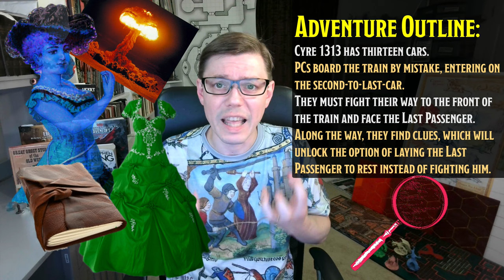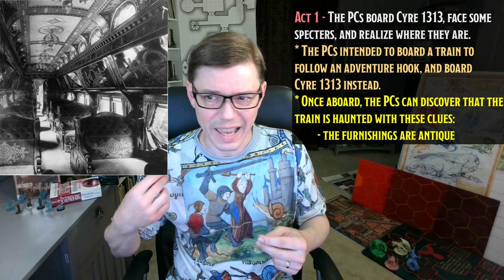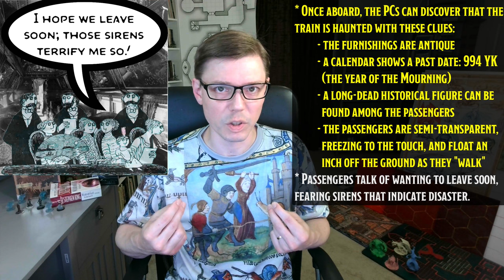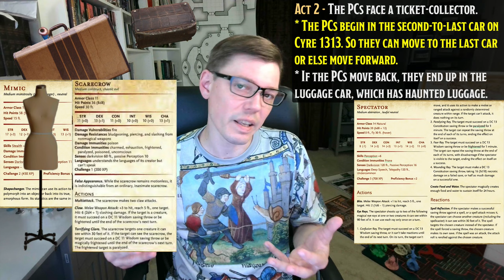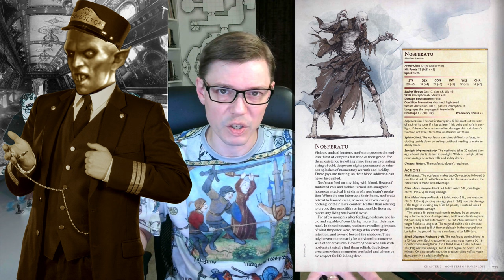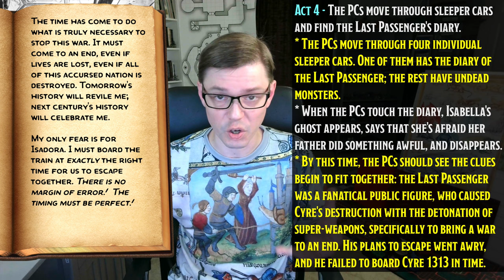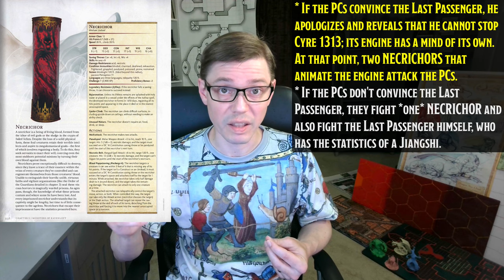Let's make CYRE 1313 in 5e!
ALL ABOARD! It's time to sketch out an adventure for Ravenloft's only Domain of Dread, which is a haunted train! It's the ghost train that perpetually flees the Mourning: Cyre 1313, the Mourning Rail!